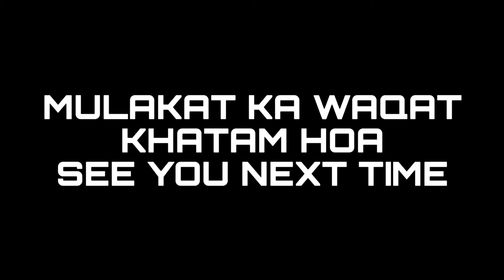PSL HUM KO NAHI DEKHNA S2 | E46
Follow me on
Equipment & software I use:
iPhone & VideoLeap